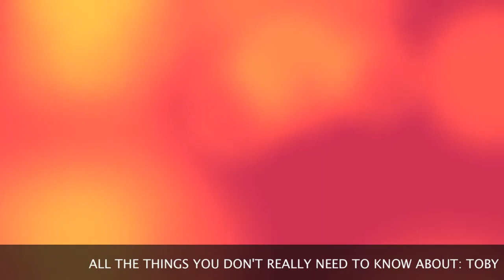Things you dont need to know-Toby.mov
All the things you dont really need to know about:Toby